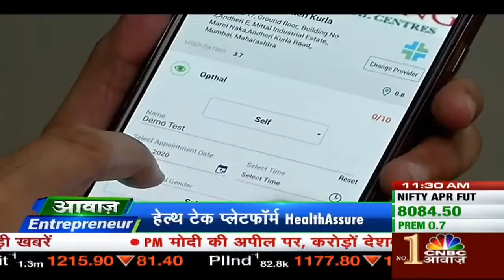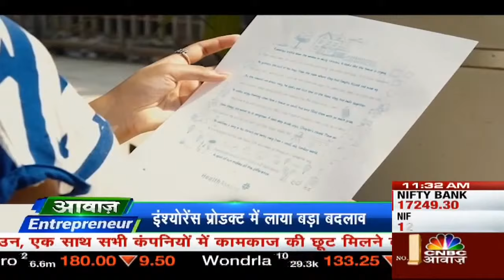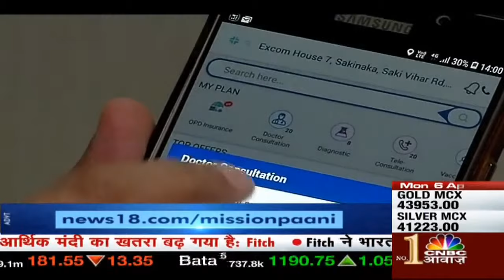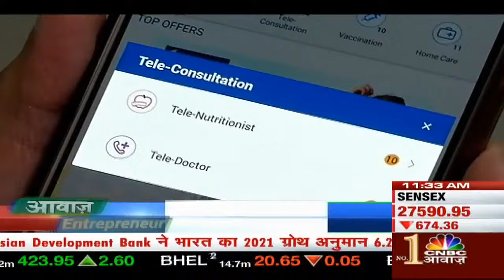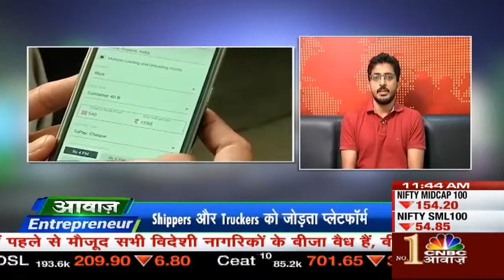Primary Health Care Service Platform HealthAssure की जर्नी | Awaaz Entrepreneur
देखिये  Health Care Service Platform HealthAssure की जर्नी सिर्फ  Awaaz Entrepreneur पर |